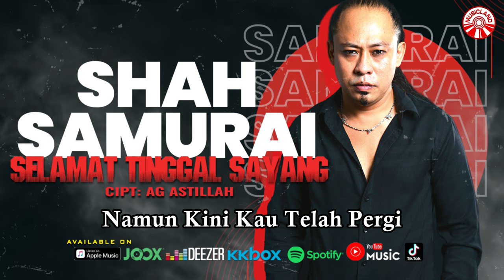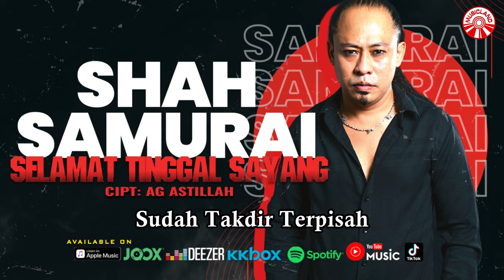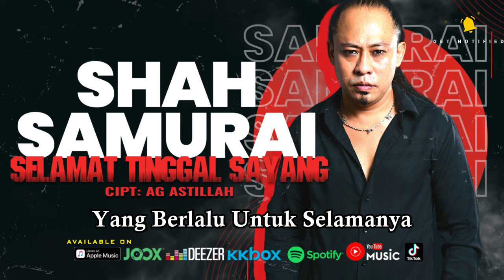Shah Samurai - Selamat Tinggal Sayang [Official Lyric Video HD]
Artis : Shah Samurai
Cipt. : Ag Astillah

Bukan Aku Jadi Begini
Kerna Dia Aku Begini
Puas Ku Cuba Melepaskanmu
Masih Jua Disisi

Namun Kini Kau Telah Pergi
Meninggalkan Diriku Sendiri
Namun Semuanya Telah Berubah
Musnahlah Cinta

Ku Genggam Janjimu
Ku Simpan Rinduku
Biarlah Ku Meratapinya Sendirian
Sudah Takdir Terpisah

Pergilah Jangan Kau Kenangkan
Kisah Cinta Kita Bersama
Yang Berlalu Untuk Selamanya

Ku Genggam Janjimu
Ku Simpan Rinduku
Sudah Takdir Terpisah

Selamat Tinggal Sayang (Shah Samurai)»»

Album : Shah Samurai - Selamat Tinggal Sayang